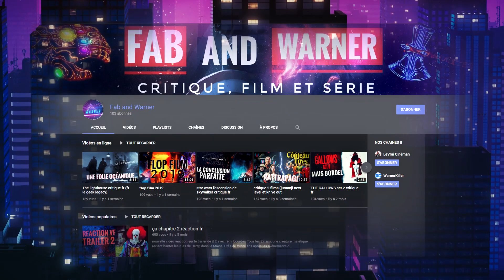⚠️MESSAGE Important⚠️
🙏🙏𝘀𝘃𝗽 répondez 𝗮 𝗹𝗮 𝘃𝗶𝗱é𝗼 𝗽𝗼𝘂𝗿 𝗮𝗶𝗱𝗲𝗿 𝗹𝗮 𝗰𝗵𝗮î𝗻𝗲 à 𝘀𝗲 𝗰𝗼𝗻𝘀𝘁𝗿𝘂𝗶𝗿𝗲 𝗽𝗼𝘂𝗿 2020 🙏🙏

👌👌Merci 👌👌